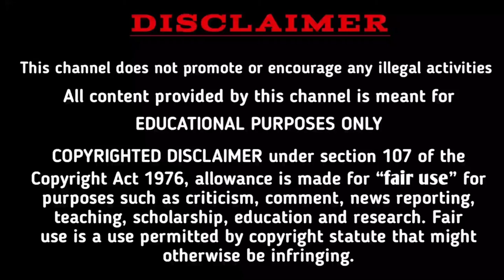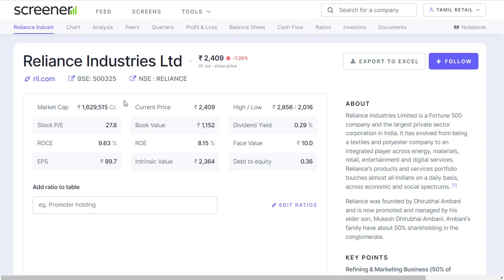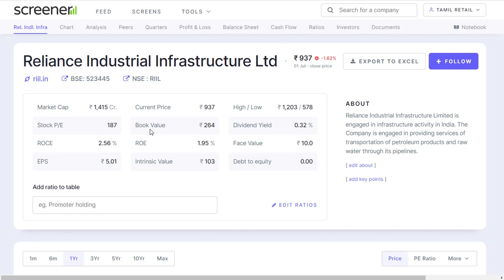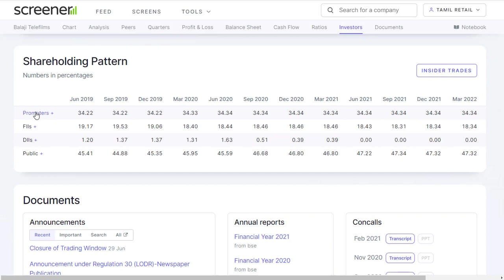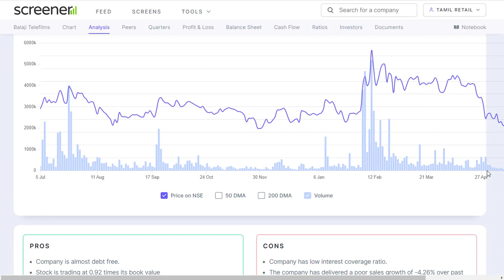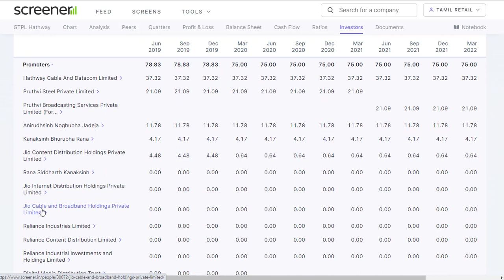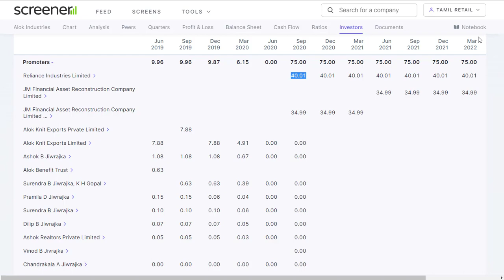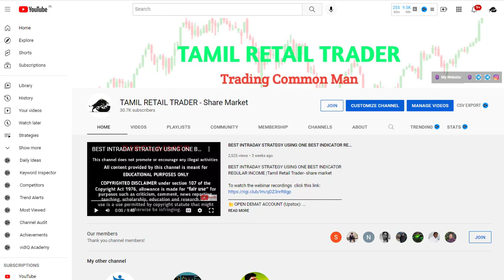RELIANCE GROUP இல் உள்ள 10 FAMOUS ஆகாத பங்குகள்| Tamil retail trader-share market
Kindly reply to book your seat for our 💪*How to become a professional trader* Mastery program.💪

-Fundamental analysis
-Technical analysis
-Chart pattern
-Candlestick pattern
-Futures & options
-Option trading
-Option selling with adjustments
-My own strategy
-Takeaway

Course fee: Rs.8000 now only 6000
recording- 4000

Payment method

G-pay id : gobidevadoss98@okhdfcbank (Gobi devadoss)
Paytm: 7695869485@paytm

Tamil retail trader 🐃🐻

This year will be profitable for all retail traders and investors

Thanks for your support and subscription